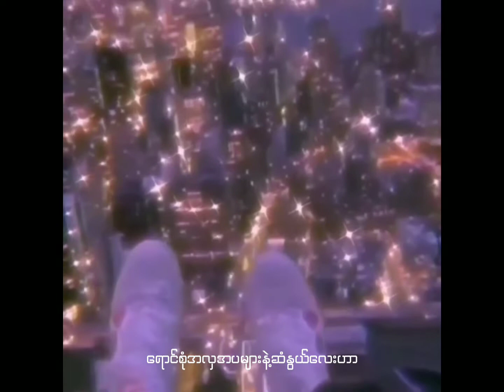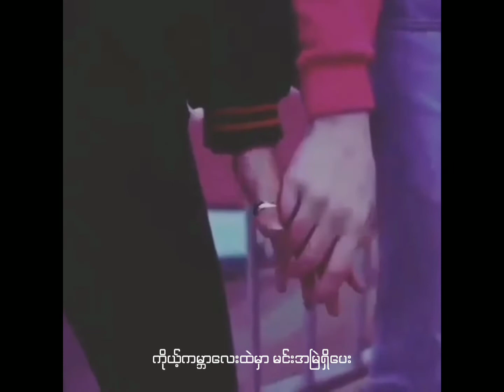Jay A & Wayne Beatz-Fantasy(Official Lyrics Video)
Composed-Jay A